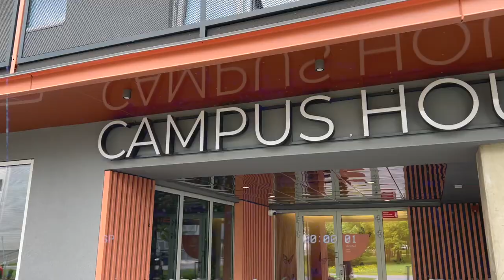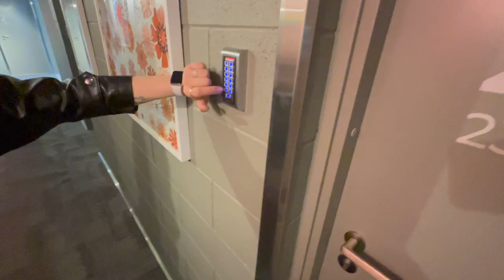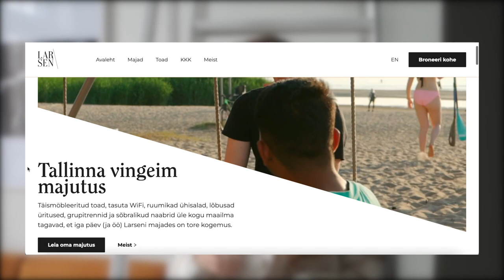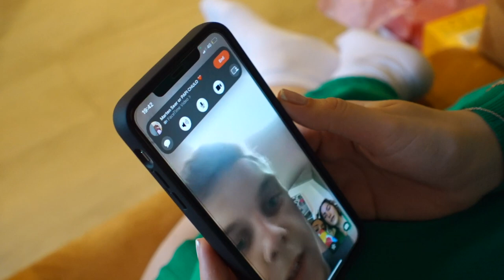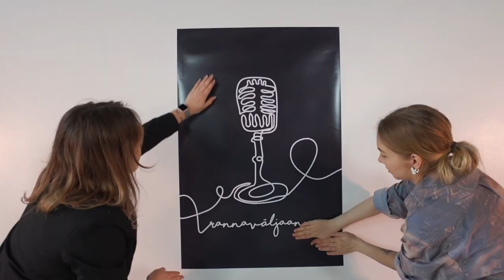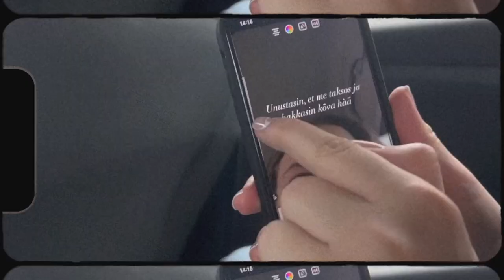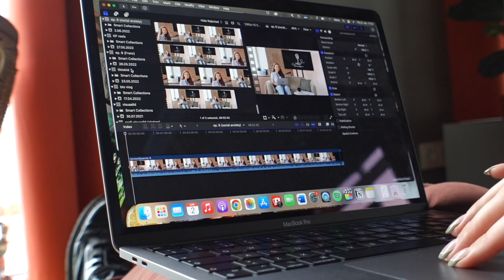toome maria vlogid suveks tagasi?!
we are back baby! suveks olen oma vanade ja paljudele ka juba tuttavate vlogikestega tagasi, et taaskord oma elu jäädvustada ning nii toredaid kui ka mitte nii toredaid :-) hetki teiega jagada!!!

Kel huvi kas ajutise või pikaajalise (ja ülivinge) elamiskoha asjus, siis

- Maria